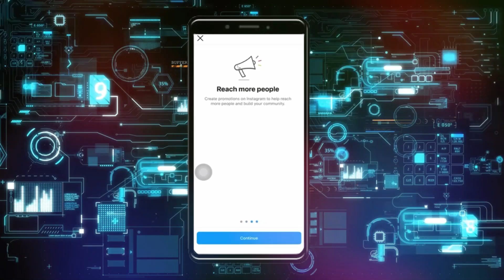Cómo Eliminar Todos los Mensajes de Instagram en iPhone 2024 | Borrar el Chat de Instagram de Una Ve